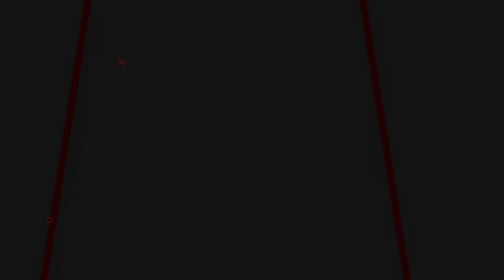HARGA GEJLUK TERMURAH & TERLARIS | UPDATE SENAPAN GEJLUK TERBARU 2023 | SENAPAN GEJLUK TERBAIK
📢📢PENTING
Pastikan transaksi menggunakan nomor rekening resmi perusahaan kami :